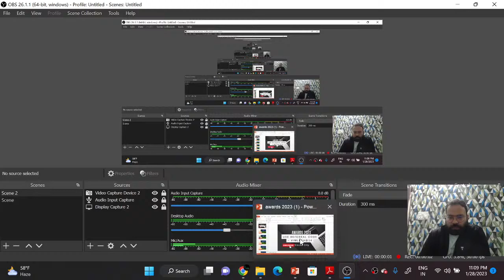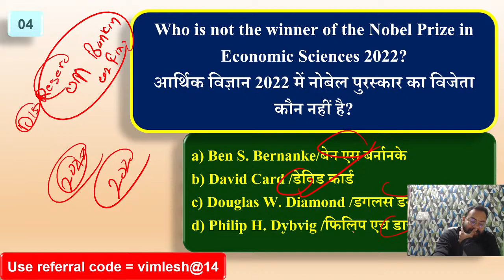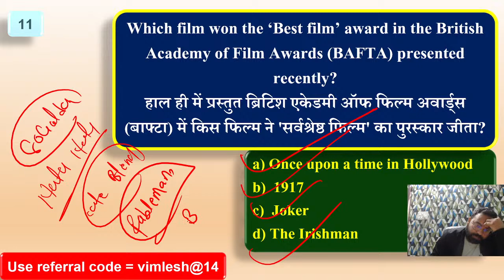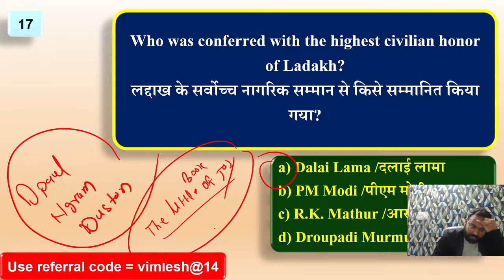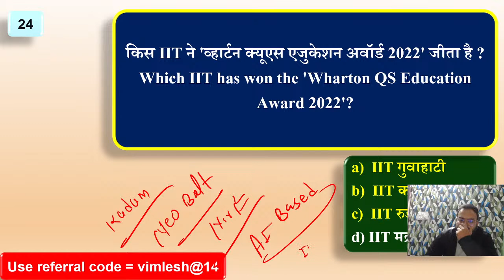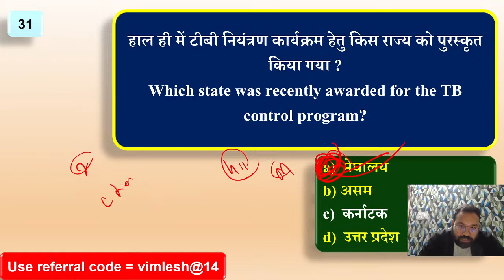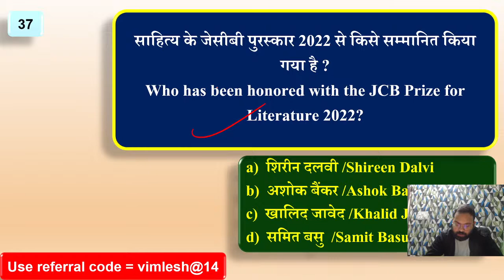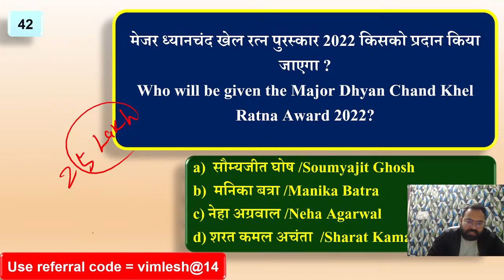SSC CGL/CHSL/ MTS/Railways 2023I Current Affairs I Award and Honour I By Vimlesh Yadav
Save up to 60% on your SSC Exams Subscription (OFFER VALID TILL 13TH MAY) !!

In this session, Vimlesh Yadav will discuss Award and Honour for SSC aspirants 2023

Unacademy Subscription Benefits:
1. Learn from your favorite teacher
2. Dedicated DOUBT sessions
3. One Subscription, Unlimited Access
4. Real-time interaction with Teachers
5. You can ask doubts in the live class
6. Download the videos